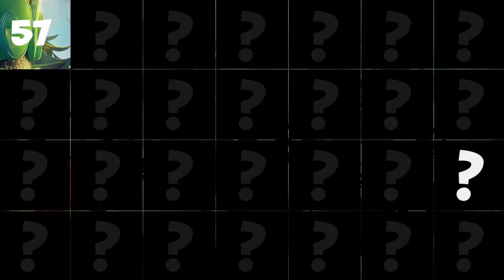PlayTube presents the new game "Guess Who?"